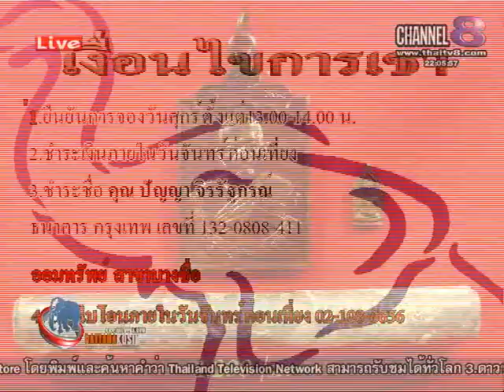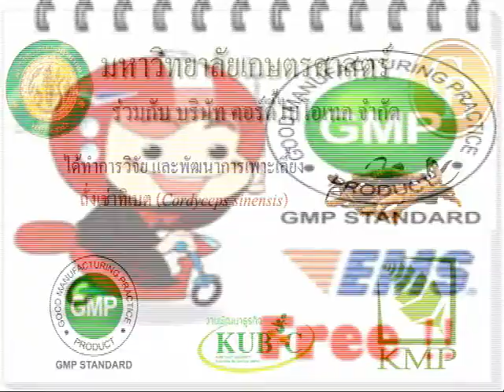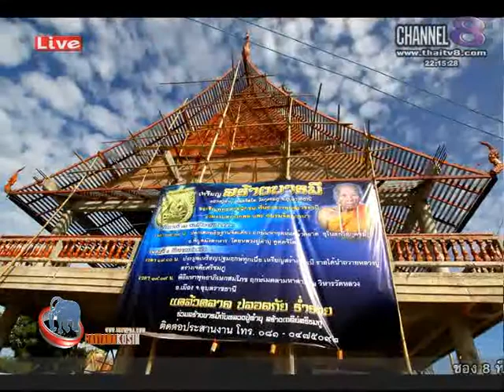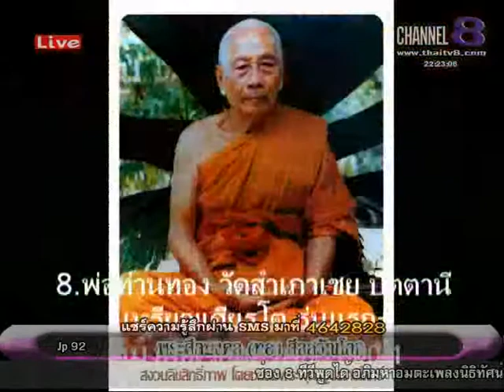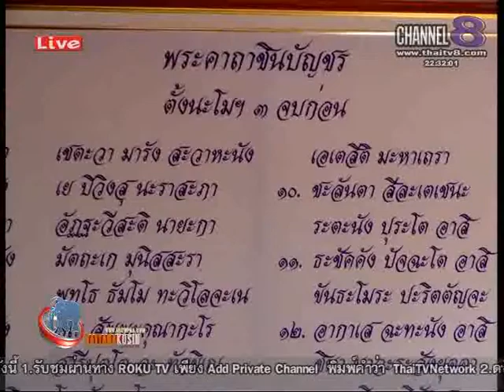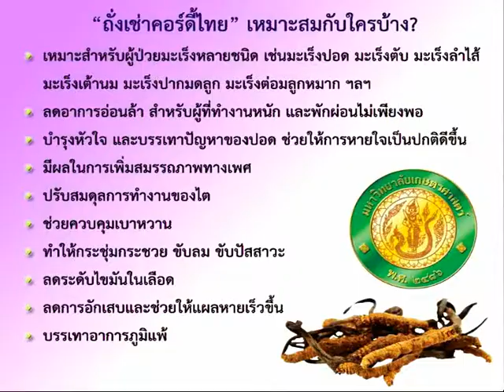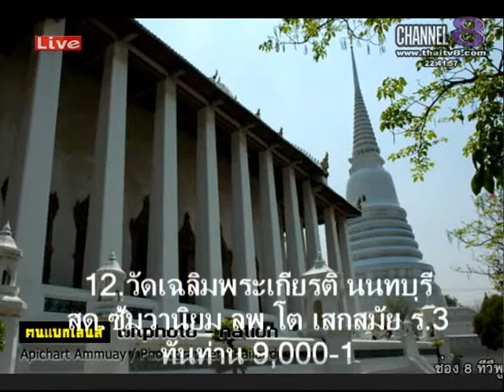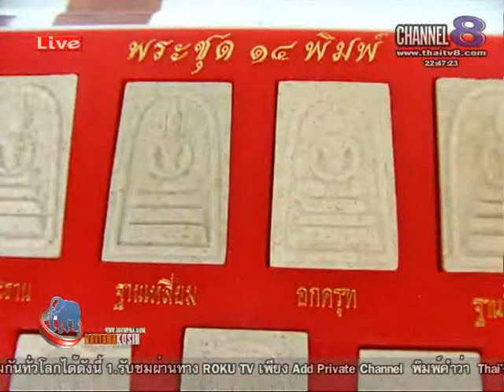ช่อง 8 ทีวีพูดได้ รายการ จับกระแสพระ 25-06-58 เบรก 2